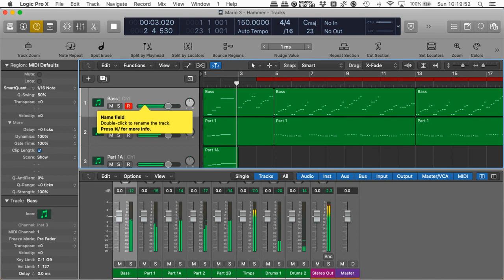Mario 3 - Hammer Level (Super Audio Cart Version)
I've always just called this the Hammer level, as it's all I've known it as. Anyone know it's actual name? I remember it as the only two-player level in the entirety of Super Mario 3.

This is a Logic Pro X remaster of the theme using sounds from Impact Soundworks Super Audio Cart only.
Initially I made it using hardware many years ago, and imported the MIDI file into Logic to find new sounds for it. Definitely had fun trawling Super Audio Cart for as close to the original NES hardware noises as I could possibly manage. I hope I've done a half-decent job.

I distribute my music through DistroKid. If you want to start selling music as well, click this link and you can do so at a discount